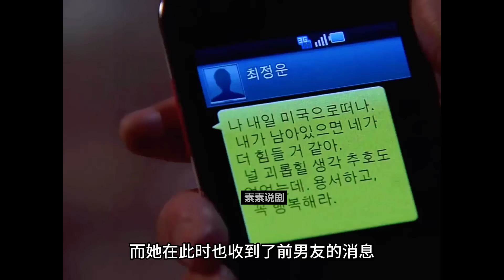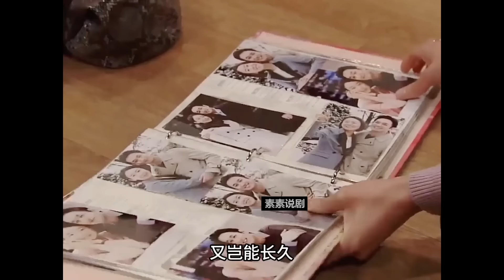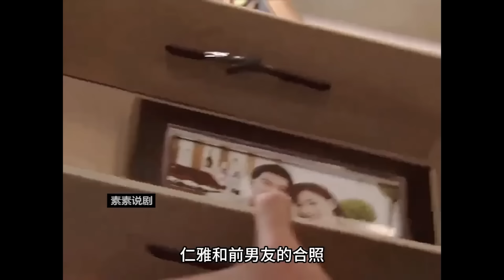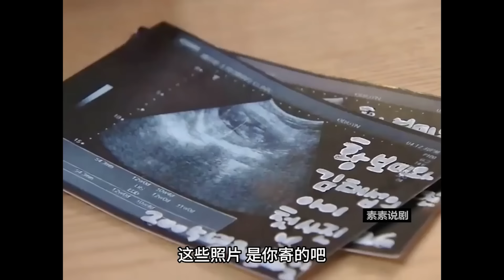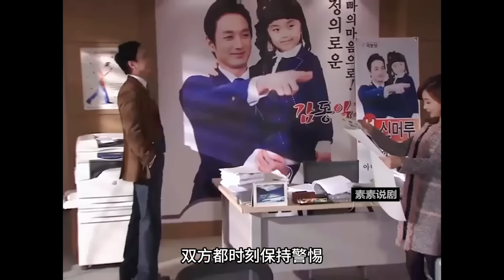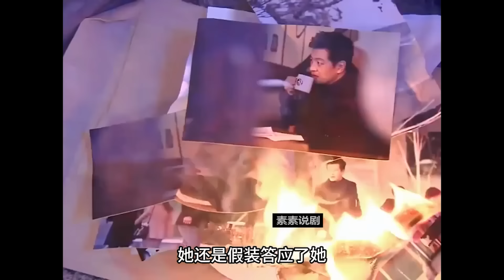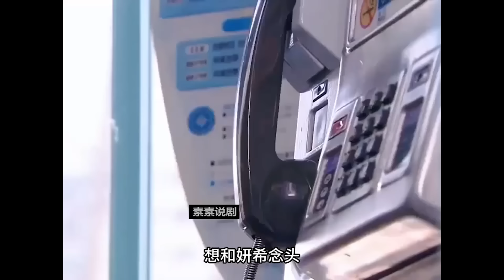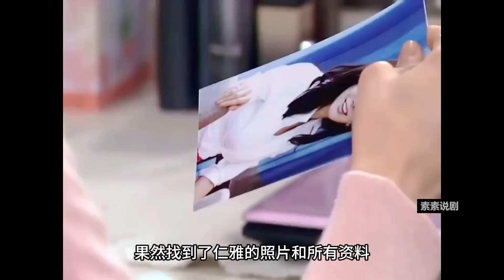无良丈夫喜新厌旧把家妻抛，还将女人净身出户赶出家门，却不知将是后悔终生的决定，精彩呈现由尹晶喜 / 李在皇 / 李美淑 / 姜敏京的家庭爱情剧....笑吧，妈妈 连载合集